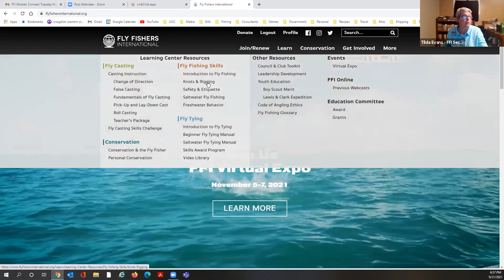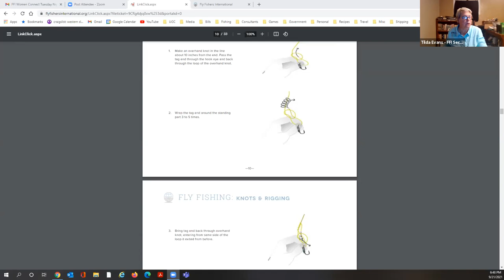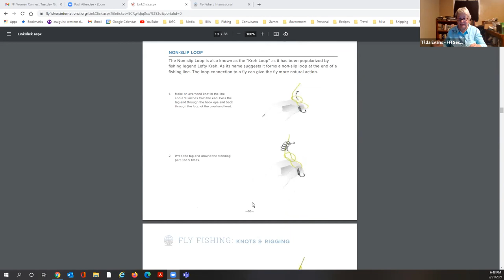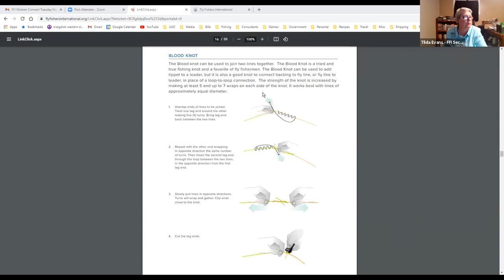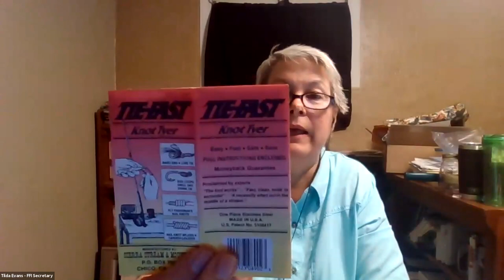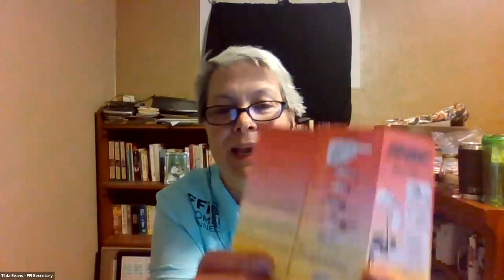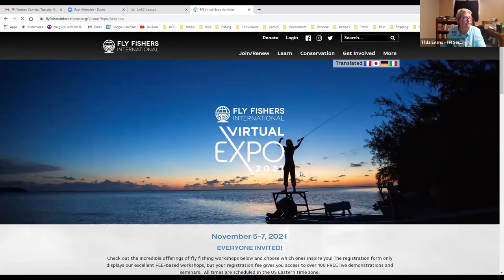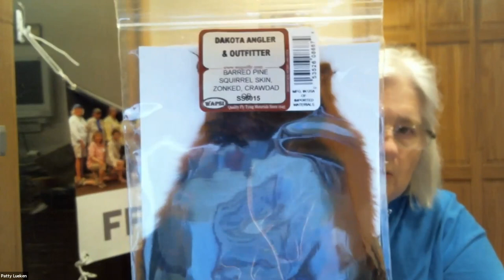FFI Women Connect: Knot Tying with Tilda Evans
Tilda Evans trains you on the knots needed to get started on fly fishing.  She is even candid as to when to ask your fly shop for help!   So, grab two colors of string and tie along with Tilda.